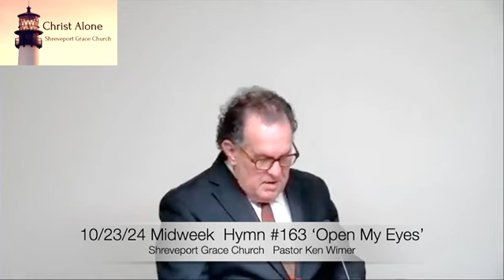Midweek 10/23/24 Full Service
Hymn #143 ‘Rejoice the LORD is King’
Scripture Commentary Genesis 9:18-29
Hymn #163 ‘Open My Eyes’
'Jesus the LORD of All' Acts 10:36
Hymn #144 ‘Hark! Ten Thousand Harps and Voices’